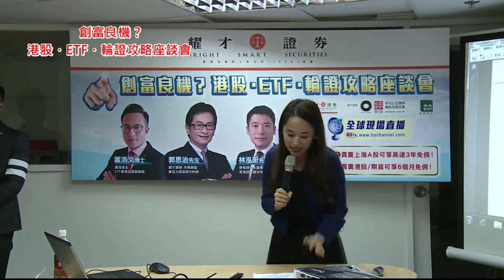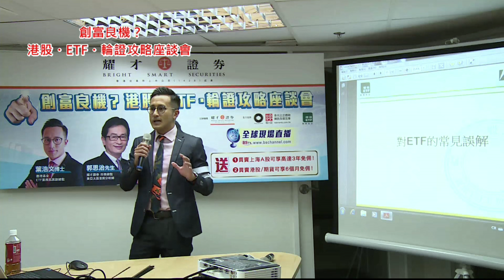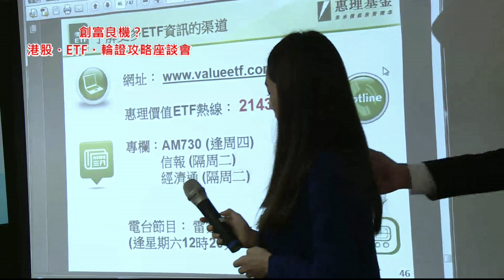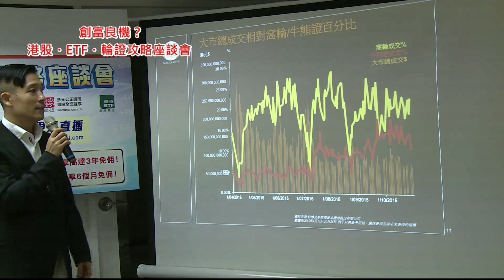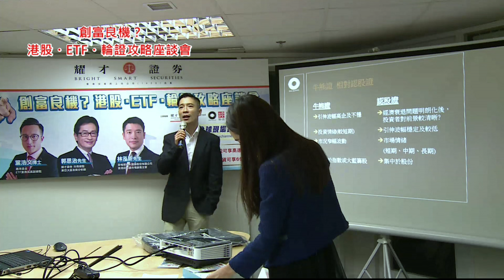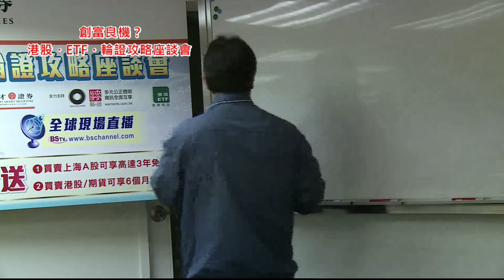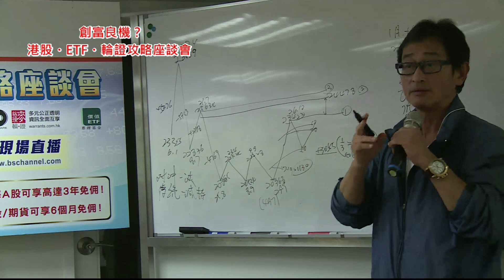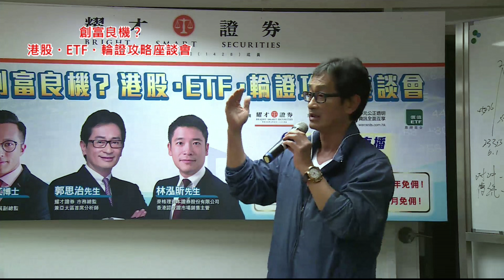創富良機？港股・ETF・輪證攻略座談會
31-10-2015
《創富良機？港股・ETF・輪證攻略》 座談會
嘉賓：
林泓昕﹣麥格理
葉浩文﹣惠理基金
郭思治﹣耀才證券